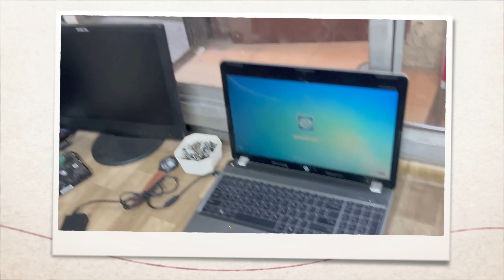Wazirpur Computer Market In Delhi | Used Laptop at Cheapest Price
Wazirpur Computer Market In Delhi | Used Laptop at Cheapest Price | Cheapest Computer Market | Viu Vlogs

Shop Name: SR Infotech Laptop Repair & Service Centre
Address: Commercial Complex, B-1 Satya Bhawan, 36, Wazirpur, New Delhi, Delhi 110052

Channel Name: Viu Vlogs